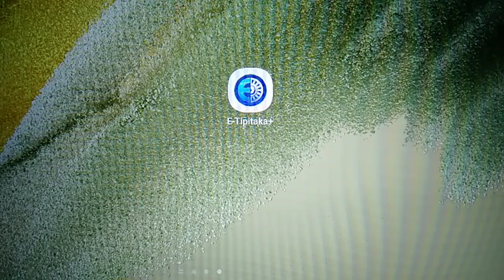เรียนรู้พุทธวจน อริยโวหาร 4 ประการ